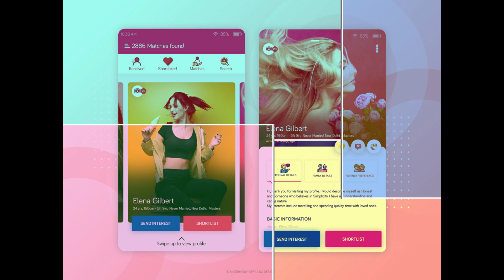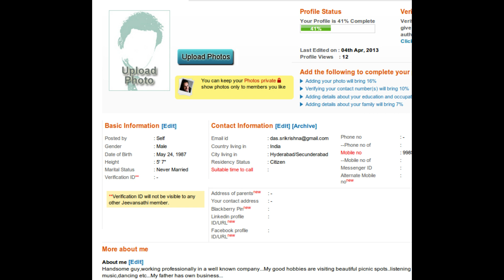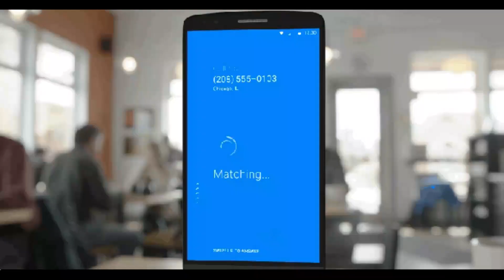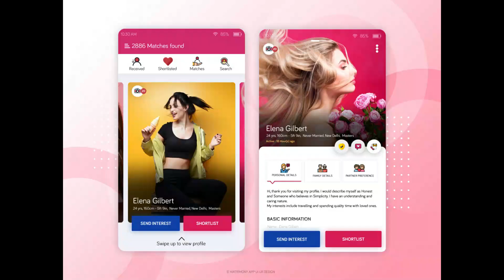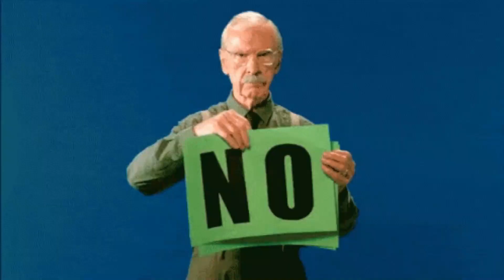Kaise Matrimony Site, Dating Site Me Badal Jati Hai? | Beware of Matrimony Sites | New Dating Apps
Welcome guys, to our new video at Baton Ka Tadka Channel. In this video we have added some valuable points for the parents and bachelor people who made their profile for marriage propose in an matrimony website or app. There are many apps present like sadi.com , bharat matriomony.com , and  jeevansathi.com and many more.
This video is not to point any matrimonial website or app providers but for the users to take the appropriate step and get the best person in their life.
Viewers please stay away from the fake profiles. Please check our research for more information and educate your self and your parents.

Now a days these site become dating sites like Tinder.com, cupid.com, badoo.com, hapen.com, who and many more.

Please check other videos of Baton Ka Tadka Channel.

Matrimonial site ke faide?
Matrimonial site ke nuksan?
Marriage website me logo ko kaise pehechane?
Matrimonial profile ko kaise janche?
How to check a matrimonial site and matrimony profile?
Dating App Ke Nuksan?
Lock down me matrimony apps ko kese pehechane?
odia matrimony.
marathi matrimony.
Telugu Matrimony.
Tamil Matrimony.
Gujurat Matrimony
hindi matrimony